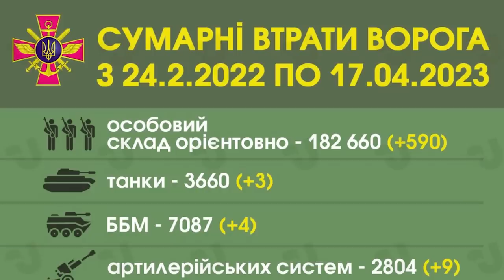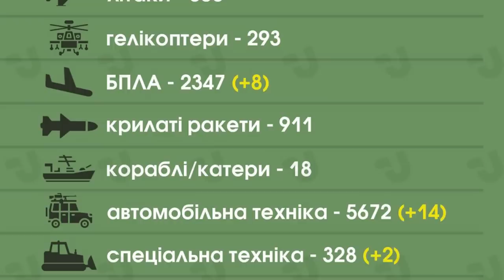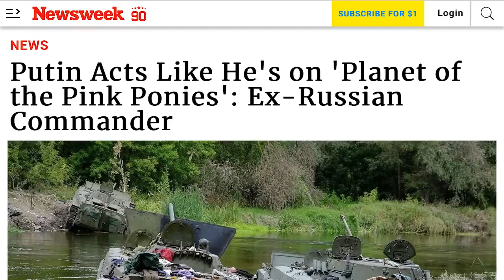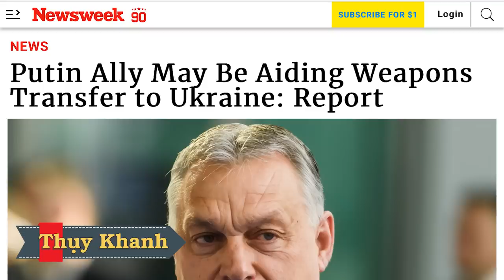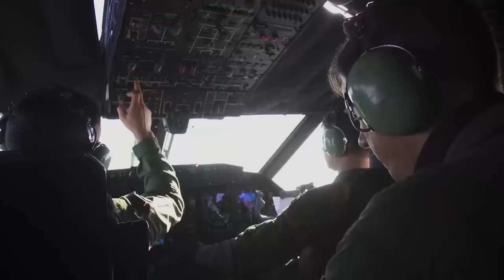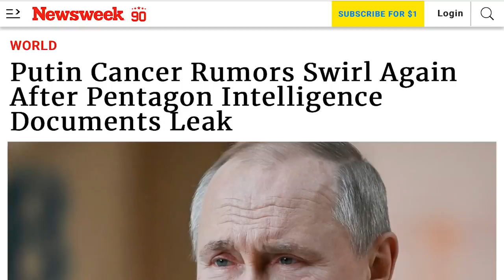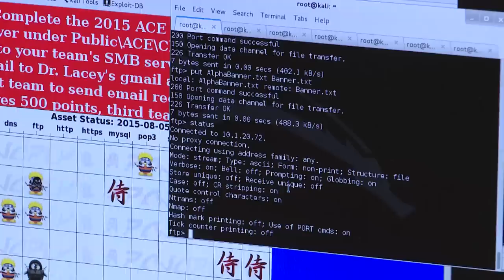Nga di tản gấp 2 Lữ Đoàn Dù đã mất 80% quân số. Belgorod nổ lớn, mất điện: Kyiv vượt biên tấn công?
00:00:00 Đài Hiệu
00:00:20 Giới thiệu chương trình
00:00:38 Nga rút hai Lữ Đoàn Dù ra khỏi Donbas sau khi tổn thất đến 80% quân số
00:05:17 Nga cáo buộc quân Ukraine tấn công xuyên biên giới, gây mất điện ở nhiều nơi
00:06:57 Ngoại trưởng Ukraine, Dmytro Kuleba, thăm Baghdad vào hôm thứ Hai
00:08:17 Chỉ huy cũ của Nga nhận xét rằng Putin hành động như thể ông ta đang ở trên 'Hành tinh của những chú ngựa non màu hồng'
00:13:23 Báo cáo cho thấy đồng minh của Putin có thể hỗ trợ chuyển giao vũ khí cho Ukraine
00:17:37 Tin đồn về bệnh ung thư của Putin lại quay cuồng sau vụ rò rỉ tài liệu tình báo của Ngũ Giác Đài
00:22:16 Liên Hiệp Quốc và hàng loạt các nước lên án Putin trong vụ Kara-Murza. Người đáng bị xét xử phải là Vladimir Putin
00:26:52 Bộ trưởng Quốc phòng Nga Sergei Shoigu hôm thứ Hai đã đọc báo cáo gửi Tổng thống Vladimir Putin về cuộc tập trận do Hạm đội Thái Bình Dương của nước này tiến hành.
00:28:22 Kết thúc
00:28:51 Closing Credits